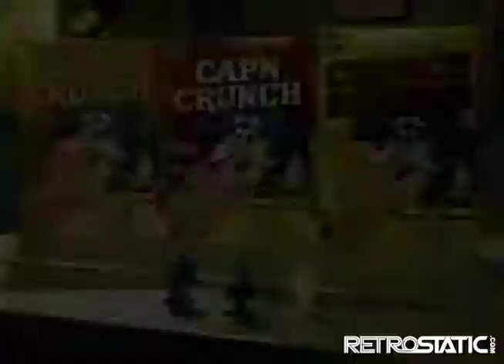Crunch Berries Commercial (1987)